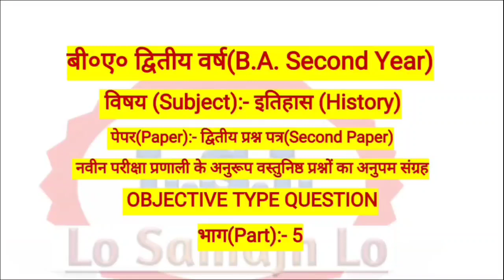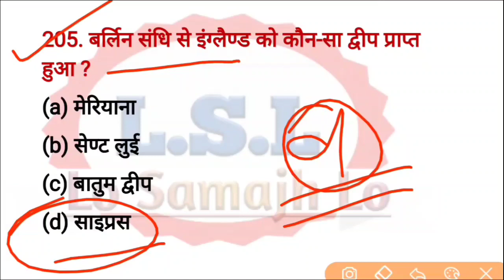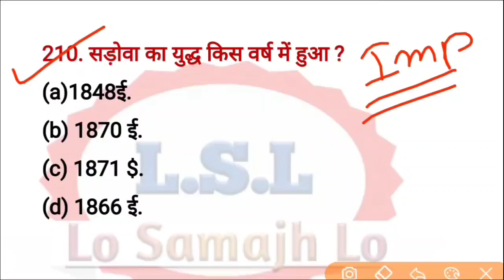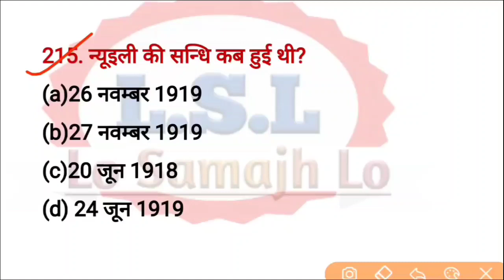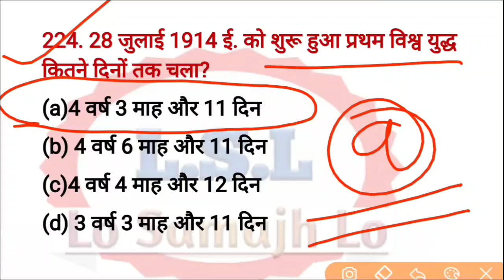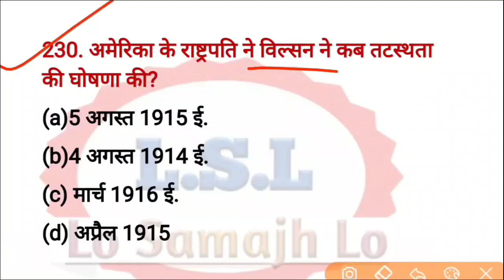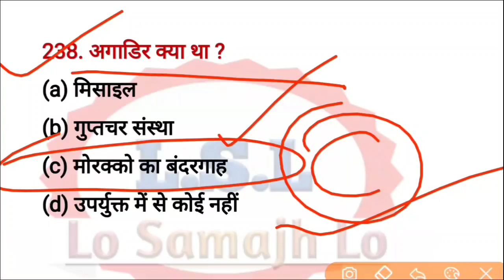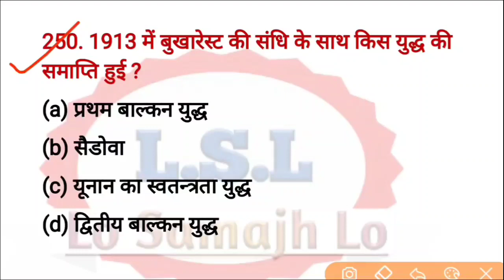BA 2nd Year History (Paper Second) | History Objective Questions | इतिहास | पार्ट-5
🗣️For any information related to the video message on the given WhatsApp number No :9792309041

👉Please join telegram chainal for all pdf
🗣️Important information about the video.
Friends, under this History, all the questions are very important which are being asked in your exam for many years. Thank you will be able to get the number.

दोस्तों इस इतिहास के अंतर्गत सभी प्रश्न बिल्कुल महत्वपूर्ण है जो आपके एग्जाम में लगातार कई वर्षों से पूछे जा रहे हैं मैं आपको विश्वास के साथ कह सकता हूं कि आप अगर इन सीरीज के सभी क्वेश्चनओं को तैयार कर लेते हैं तो आप अपने एग्जाम में अच्छे नबर ला पाएंगे धन्यवाद.

Videos of other subject of  b.a. second year.
(b.a. सेकंड ईयर के अन्य सब्जेक्ट के वीडियो)

b.a. 2nd year history part 2
ba 2nd year history 2nd paper important question 2021
csjm ba 2nd year history syllabus